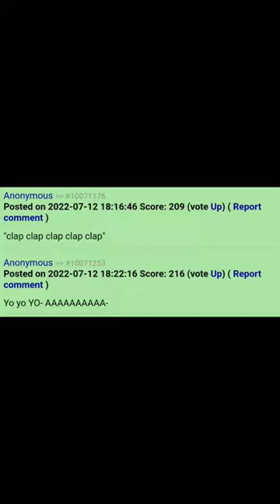Prank em' john. memes found some cursed r34 comment